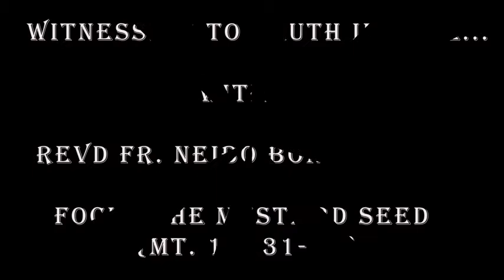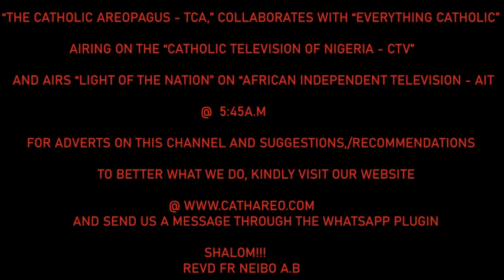YOUR LIFE, THE CHURCH VS THE MUSTARD SEED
Do not despise your little begining. The depth of abundance in your entire being will grow only when its noted keenly and nurtured gently. You are a bundle of potentials!!!